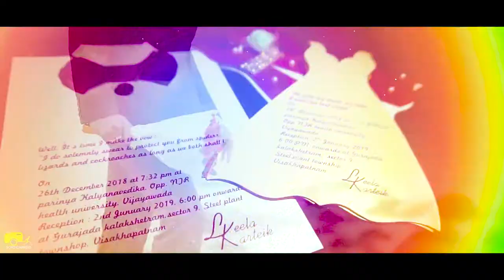Wedding invitation video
LEELA & KARTEIK | SAVE THE DATE